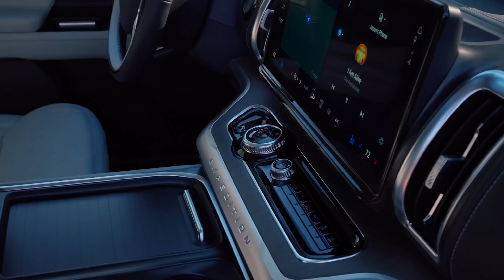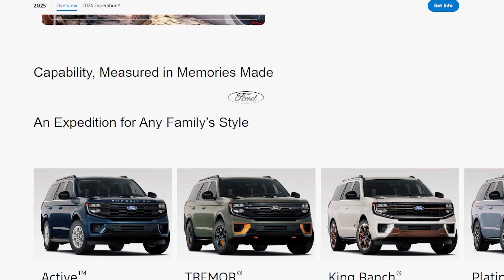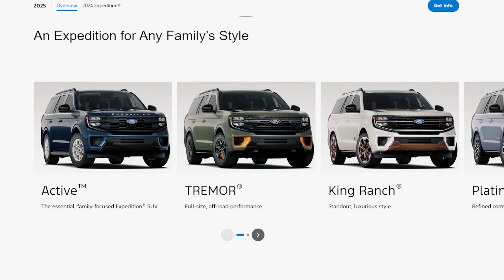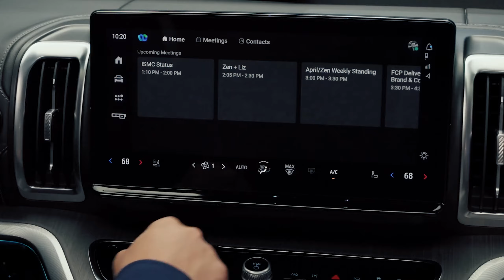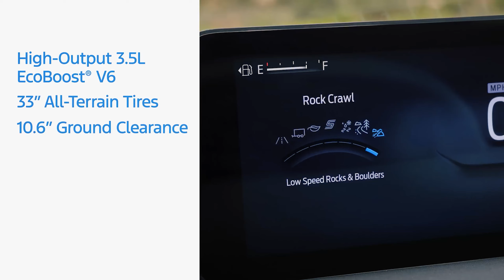Ford Expedition 2025 Они обещали нам не скучные автомобили?!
Доброго времени суток друзья!

Сегодня поговорим о Ford Expedition 2025, который продолжает традицию мощных и просторных американских внедорожников с продвинутыми технологиями и повышенным комфортом. Новый Expedition оснащен двигателем Ecoboost V6, обновленной подвеской, роскошным салоном, вмещающим до восьми пассажиров, а также вместительным багажником, предлагая лидерство в классе по внутреннему пространству. Кроме того, Форд позаботились и о любителях бездорожья. В специальной версии Tremor нас ждет усиленная подвеска с увеличенным дорожным просветом, система полного привода с несколькими режимами езды, специальные внедорожные шины и крепкие стальные пластины для защиты днища. Кажется, что Форд угодила всем, но хватит ли этого в битве за кошельки покупателей на фоне конкурентов, у которых есть V8, гибриды и более премиальные отделки салона? Время покажет.

Ну а как заказать автомобиль из ОАЭ, США или любой другой страны с помощью нашего автосалона? Заполните форму по ссылке ниже и мы Вам позвоним.